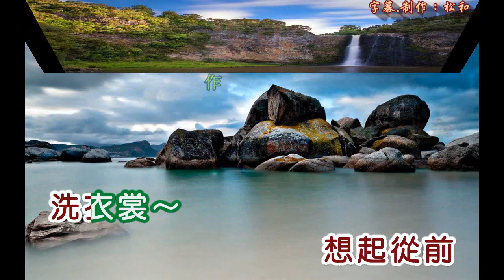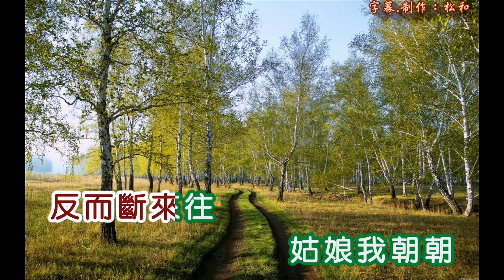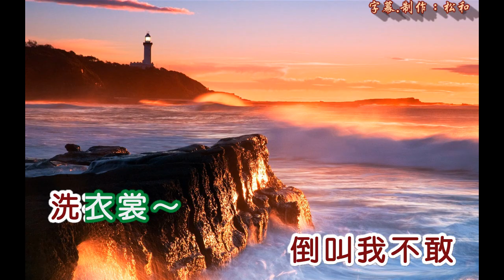張露 ~ 水邊小唱